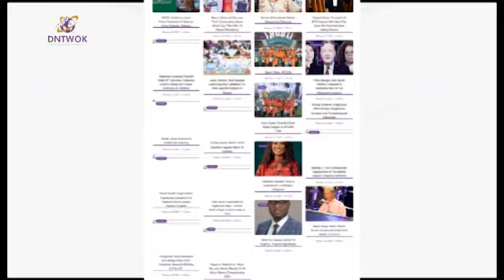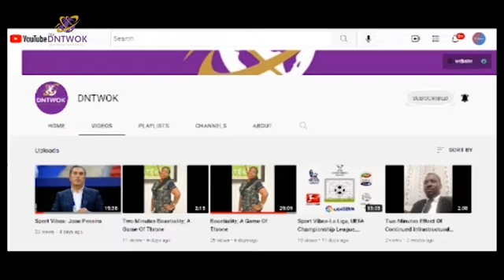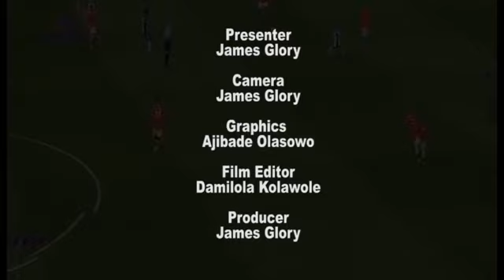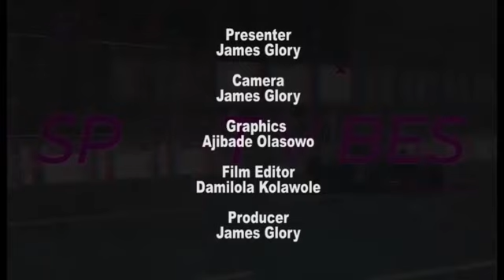Sport Vibes: Italy vs France: Nations League Rivalry Heats Up!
Italy and France are through to the UEFA Nations League quarterfinals after intense clashes marked by identical scorelines.
 Italy took the first win, but France hit back in their recent showdown to even the rivalry.
Both join powerhouses like Germany, Spain, the Netherlands, and Portugal in the next phase. Who will triumph?